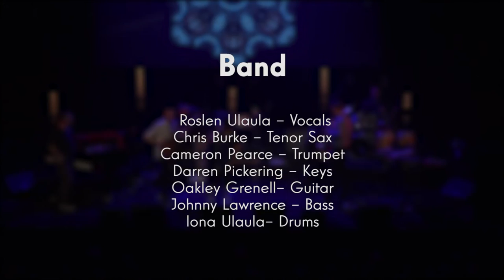O.G. - Change for the Better | Ara Music Arts 25th Anniversary Gala Concert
25th Anniversary Gala Concert in the Isaac Theatre Royal, Christchurch, NZ. Rosen Ulaula - Vocals, Chris Burke - Sax, Cam Pearce - Trumpet, Darren Pickering - Keys, Oakley Grenell - Guitar, Johnny Lawrence - Bass, Iona Ulaula - Drums. Celebrating 25 years of jazz tertiary education from Ara Institute of Canterbury
Immerse yourself in New Zealand's vibrant music scene at Ara Institute of Canterbury. Study a Certificate in Music, Bachelor of Music, Postgraduate Diploma in Creative Practice or Master of Creative Practice.

You'll learn from internationally acclaimed jazz, contemporary and classical musicians in a supportive, collaborative and inspiring environment alongside students from all over Aotearoa New Zealand